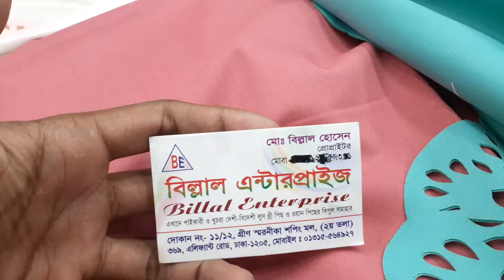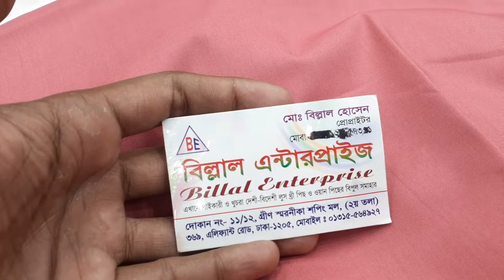কাটোয়াকের 2 পিছ দাম মাত্র ১৩৫০ টাকা